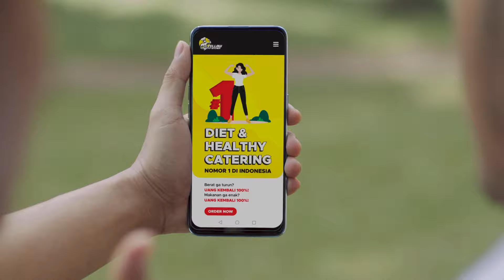Diet Bukanlah suatu masalah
Hidup selalu butuh motivasi, mimpi-mimpi yang menjaga kita tetap terjaga. Perubahan kecil membawa kita ke perubahan besar. Sekecil apapun itu harus selalu dipikirkan impact untuk diri sendiri dan sekitar. Pola hidup menggambarkan lebih gamblang daripada penampilan.

Bagaimana dengan kamu? Perubahan apa yang ingin kamu mulai untuk mengejar impianmu?